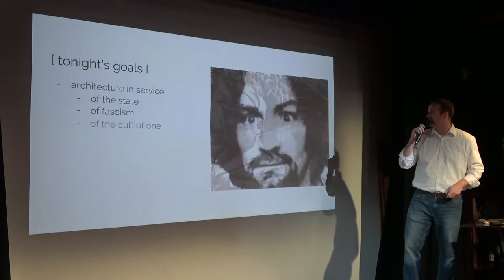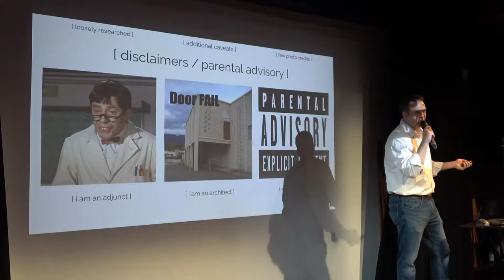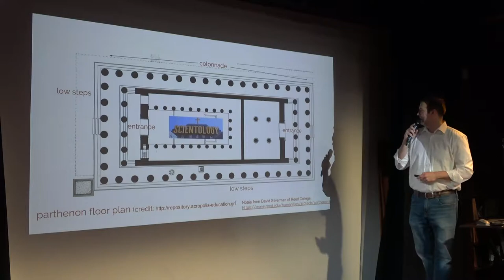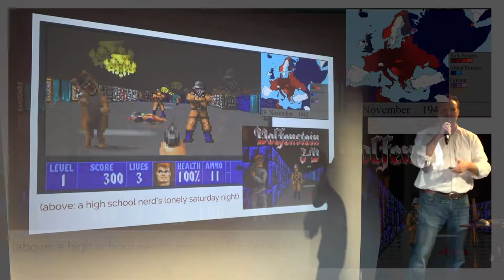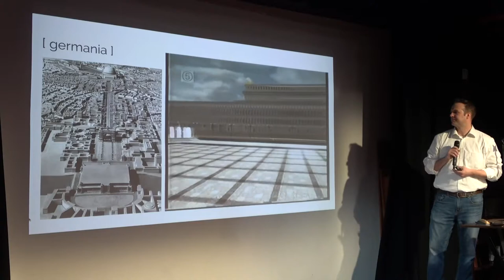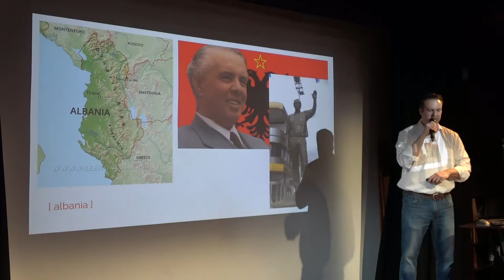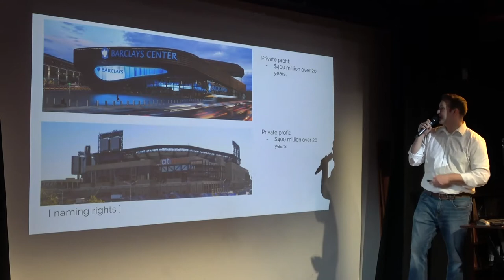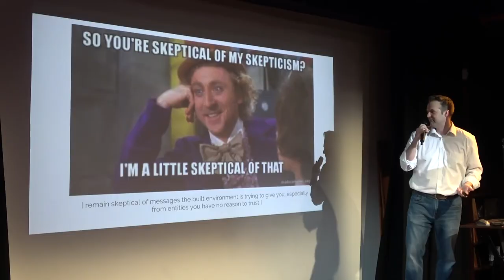Architecture of Power: What the Built Environment is Trying To Tell You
As western democracy seems to lurch towards nationalism and authoritarianism, it is an instructive time to think of what messages our built environment is sending us, especially about the concentration of power. A brief, informative (hopefully), and humorous (maybe?) chat about the (possibly) sinister intent of humanity’s worst people – architects.

Andrew Haner is the founder of sun|tect: architecture in Brooklyn. He also acts as an adjunct instructor at Brooklyn City Tech, is the pet parent of the greatest dog in the world, and is possibly NYC’s biggest University of Memphis basketball fan. Thinks he’s smart and funny, but may be neither. Can reach top shelf.